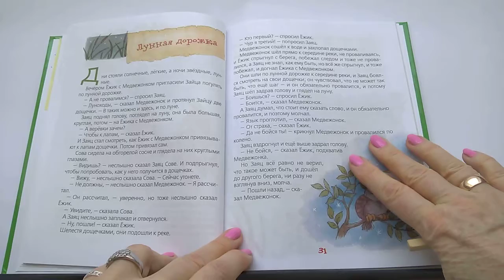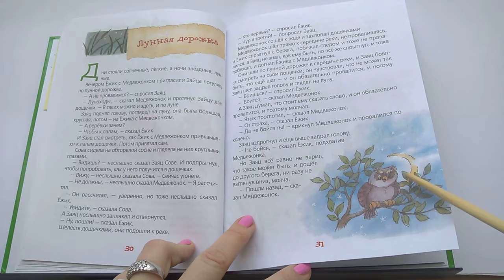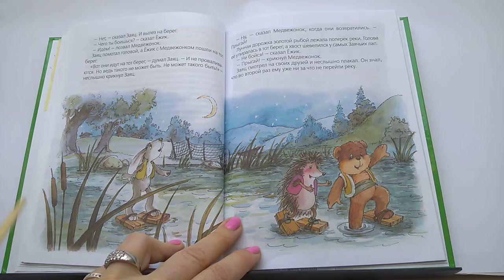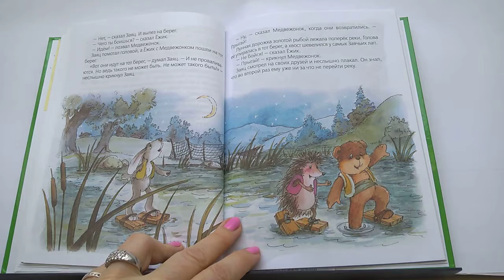86 Лунная дорожка Ёжик в тумане С КозловПочитай-ка, читаем детские книги.